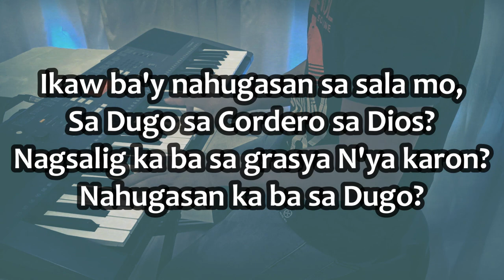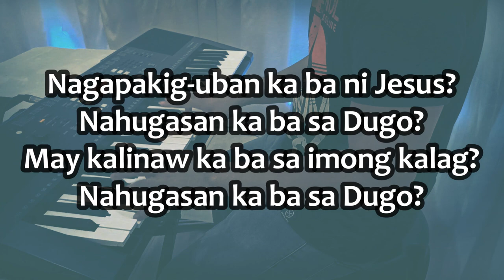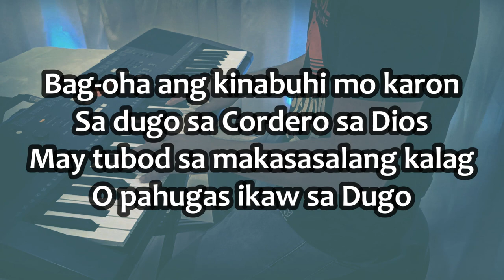nahugasan ka ba sa Dugo? | Lord's table song